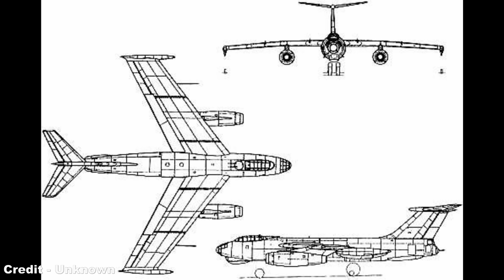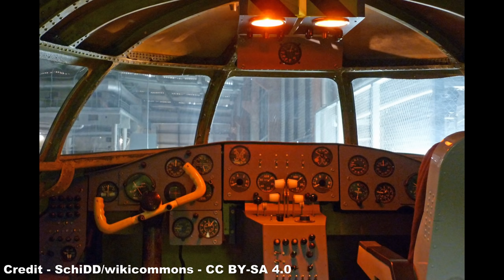Flying Failures - Baade 152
This is a reupload of my original Baade 152 video from March, in which I have now revised the wording, fixed a few errors, and also removed a pervasive sound problem that seemed to 'boom-out' some of the words in the previous issue - I think I was talking too close to the microphone.

In this episode of Flying Failures, we examine the often forgotten life of Germany's first commercial jet airliner, the Baade 152, which was originally based on a Soviet bomber prototype that in itself was based on a Nazi bomber prototype. The aircraft was an attempt by communist East Germany to create a passenger airliner that rivalled the highly successful Sud Aviation Caravelle, but unfortunately disappeared into history within two years due to a number of crippling design flaws.

References:
- Vintage Wings (and their respective sources)